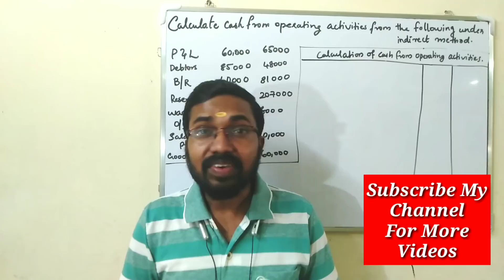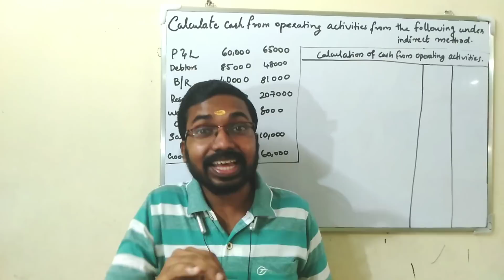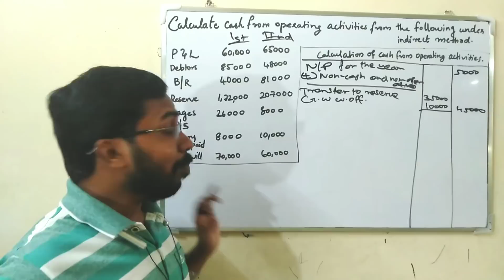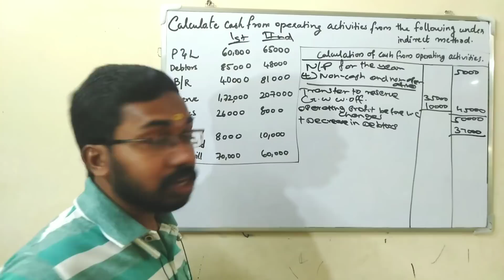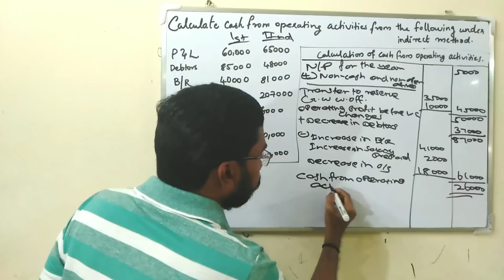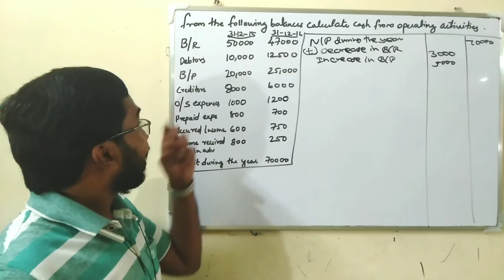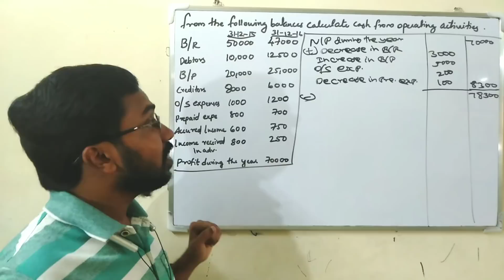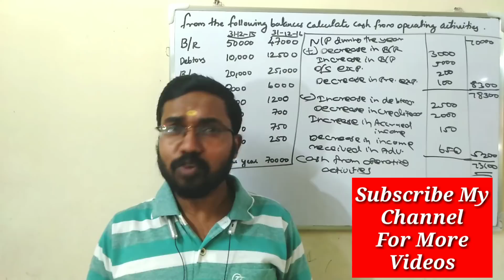Cash Flow Statement Problems(Part-1)|Calicut University bcom5thsemester|KCS classes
For CMA Classes Contact Ph:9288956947. Classes at P.g Centre, North Bus Stand Thrissur. Online Classes is also available. CMA Registration is also available.
Registration Fees-
Foundation-Rs 4000
Intermediate-Rs 20000
Final-Rs 17000
No more extra charges.

This video explained about Cash Flow Statement Problems.